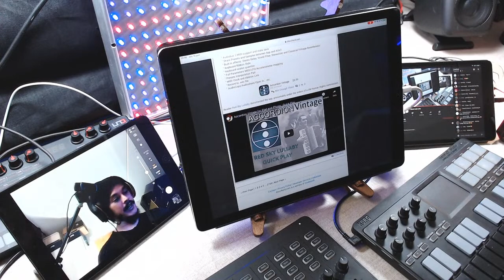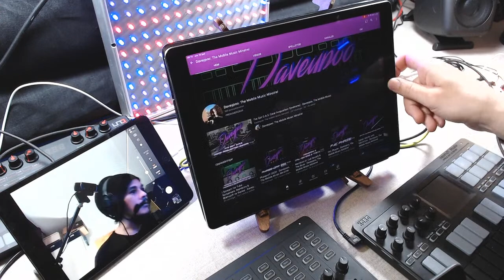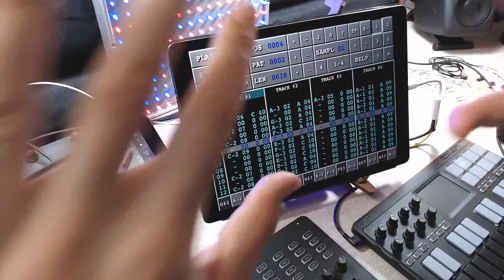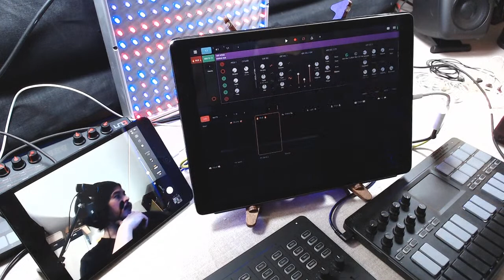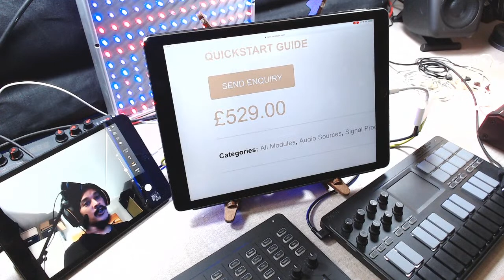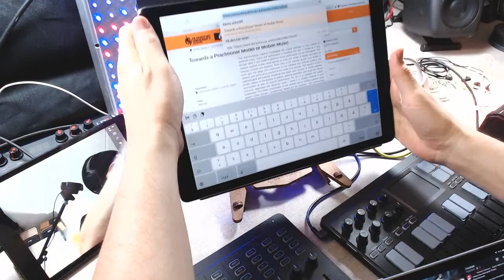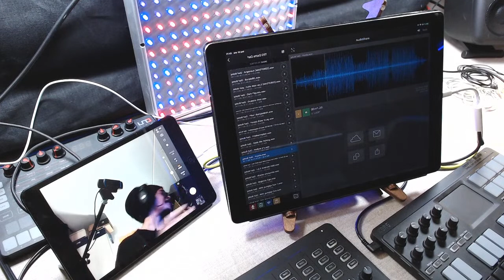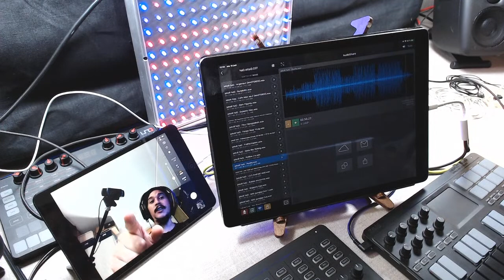Lets chat about Music Apps - Jakob haQ LIVE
Lets talk apps!
👊🏼 MAIN CHANNEL 👊🏼
Jakob haQ ► YouTube.com/JakobhaQ